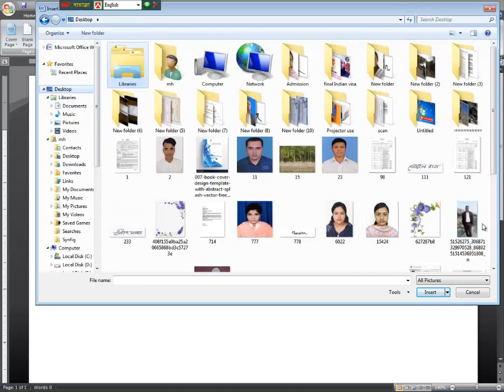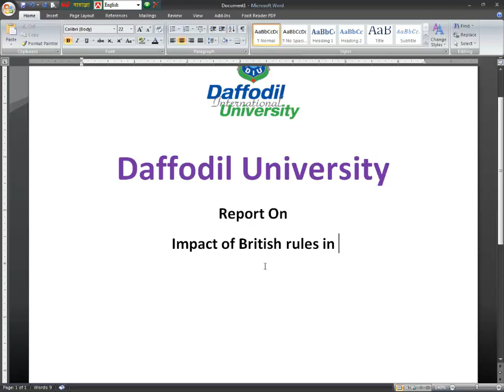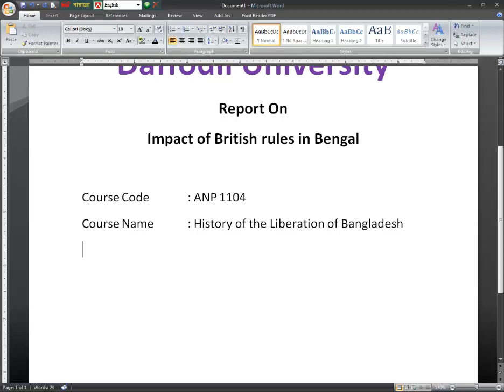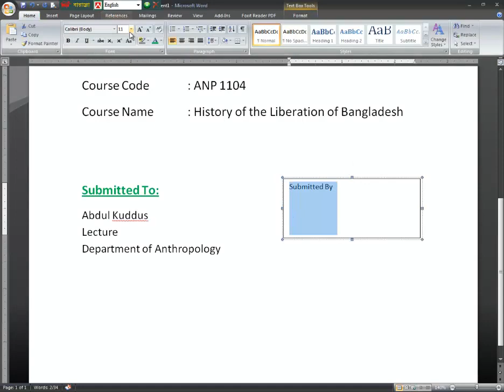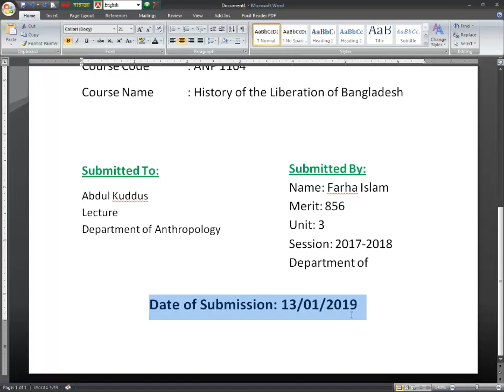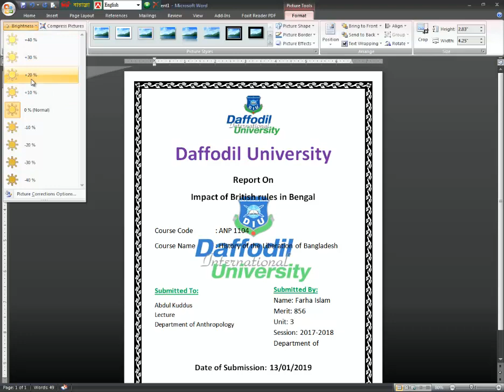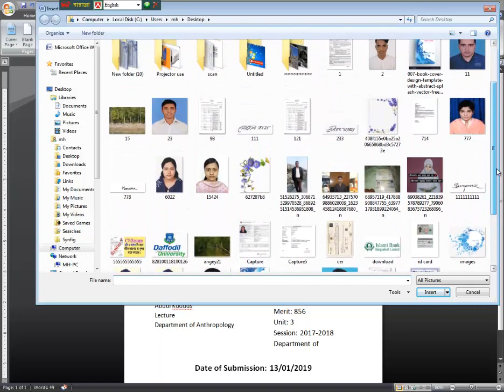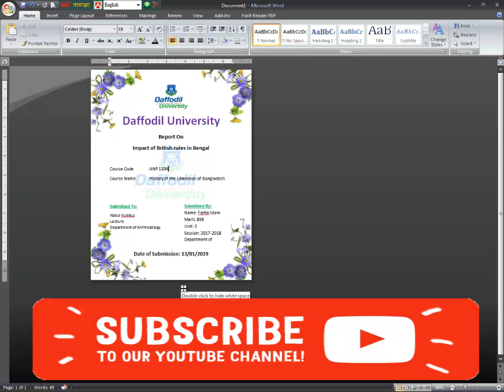Make Cover Page Very easy, খুব সহজে ইউনিভাসিটি কাভার পেজ তৈরি করুন।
Make cover page  খুব সহজ কভার পেজ কিভাবে তৈরি করবেন, যা আপনার জানা খুব দরকার,  আসা করি আপনি ভিডিও টি দেখার পর খুব সহজে  কাভার পেইজ তৈরি করতে পারবেন।

Microsoft Office 2007 (codenamed Office 12[5]) is a version of Microsoft Office, a family of office suites and productivity software for Windows, developed and published by Microsoft. It was released to manufacturing on November 3, 2006;[6] it was subsequently made available to volume license customers on November 30, 2006,[7][8] and later to retail on January 30, 2007,[1] the same respective release dates of Windows Vista. It was preceded by Office 2003 and succeeded by Office 2010.

Office 2007 introduced a new graphical user interface called the Fluent User Interface, which uses ribbons and an Office menu instead of menu bars and toolbars.[9] Office 2007 also introduced Office Open XML file formats as the default file formats in Excel, PowerPoint, and Word. The new formats are intended to facilitate the sharing of information between programs, improve security, reduce the size of documents, and enable new recovery scenarios.[10]

Office 2007 requires Windows XP with Service Pack 2, Windows Server 2003 with Service Pack 1, or a later version of Windows; it is the last version of Microsoft Office to run on Windows XP Professional x64 Edition.[3]

Office 2007 includes new applications and server-side tools, including Microsoft Office Groove, a collaboration and communication suite for smaller businesses, which was originally developed by Groove Networks before being acquired by Microsoft in 2005. Also included is Office SharePoint Server 2007, a major revision to the server platform for Office applications, which supports Excel Services, a client-server architecture for supporting Excel workbooks that are shared in real time between multiple machines, and are also viewable and editable through a web page.

With Microsoft FrontPage discontinued, Microsoft SharePoint Designer, which is aimed towards development of SharePoint portals, becomes part of the Office 2007 family. Its designer-oriented counterpart, Microsoft Expression Web, is targeted for general web development. However, neither application has been included in Office 2007 software suites.

Speech recognition functionality has been removed from the individual programs in the Office 2007 suite, as Windows Speech Recognition was integrated into Windows Vista. Windows XP users must install a previous version of Office to use speech recognition features.[11]

According to Forrester Research, as of May 2010, Microsoft Office 2007 is used in 81% of enterprises it surveyed (its sample comprising 115 North American and European enterprise and SMB decision makers).[12]

Mainstream support for Office 2007 ended on October 9, 2012, and extended support ended on October 10, 2017.[13]